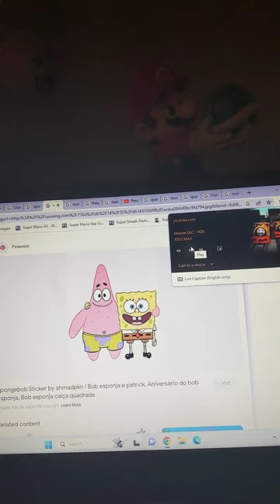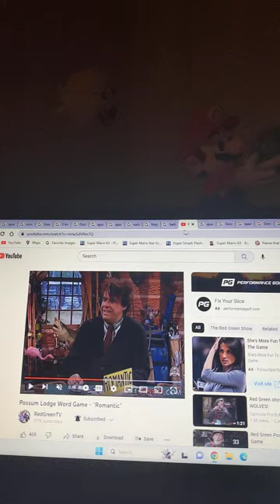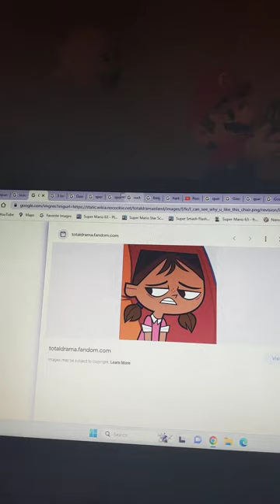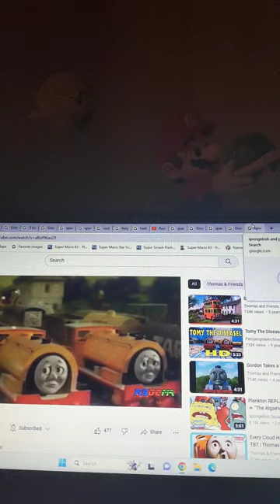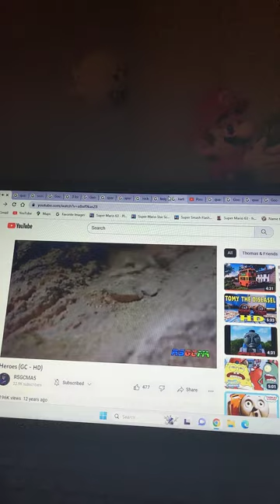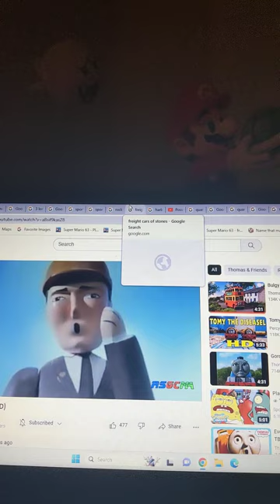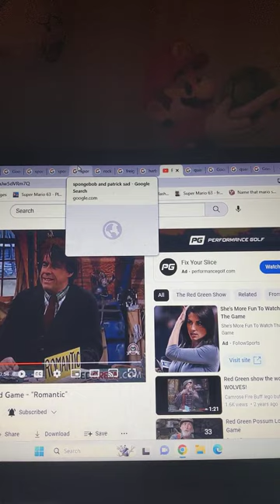Molly Thomas Parody The Bikini Bottom Heroes Narrated By George Carlin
SpongeBob SquarePants And Patrick Star Bill And Ben
Quarry Manager Google Image
Dalton Humphrey Sir Topham Hatt
The Crowd, Yoshi's, And Angry Birds Passengers
Rockslide GIF And Google Image
Oscar Edward
School Kids Google Image
3 London Buses Express Coaches
Harold SquarePants Bill's Driver
Herb Star Ben's Driver
Freight Cars Of Rocks Google Image
Construction Workers The Workmen
Quarry Google Image
Courtney Gordon
Scout From Team Fortress 2 Conductor